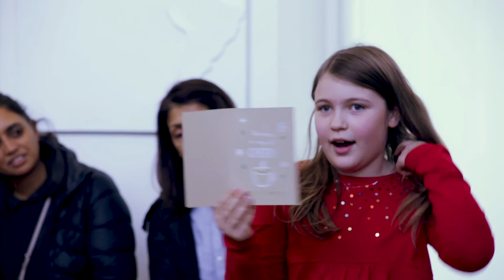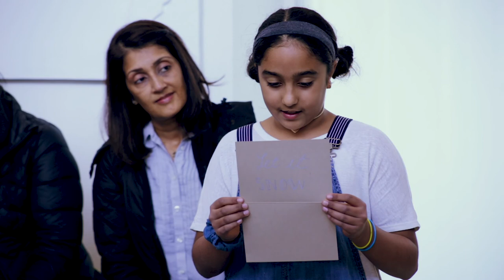Full Talk - Laura Ching, Founder of Tinyprints, and Kirby Woodson, Founder, Petite Alma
Laura Ching, Founder of Tinyprints, and Kirby Woodson, Founder of Petite Alma, talk with girls about entrepreneurship and design. They discuss self-love, celebrating the small wins in life, and the role of confidence in their success.

They lead an activity where girls got to make holiday cards. They learned about the brainstorming process and also did color meditation.